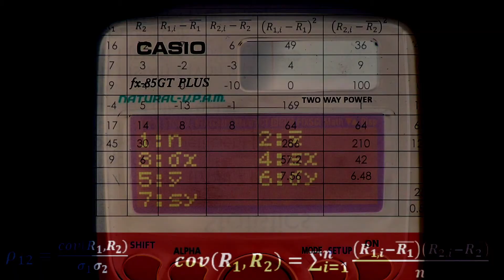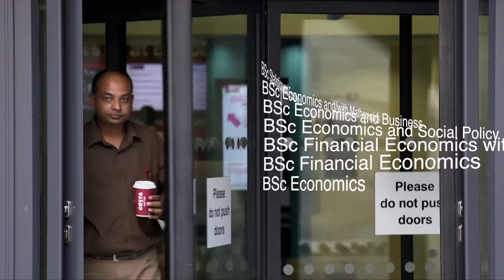Studying Economics at Birkbeck: Naomi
Naomi, talks about studying in the department of Economics Mathematics and Statistics at Birkbeck, University of London.
To find out more about the department and Economics courses please